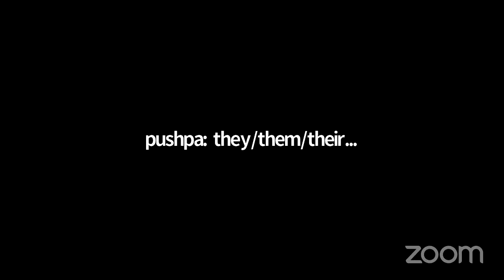Gender, society and the Indian law | Advocate Ankan Biswas is keyspeaker in RANG Foundation Webinar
Gender, society and the Indian law: RANG FOUNDATION and CNS present this webinar featuring keynote speaker Ankan Biswas.

About the Speaker: Ankan Biswas

Born in 90's in a female body, facing extreme hardships, from thena semi urban semi rural town to today's Barasat from the transforming journey begins as Ankani Biswas to Ankan Biswas, from an Affidavit signing Advocate to now a little known of Advocate at the Hon'ble High Court at Calcutta; was a very tough journey. Mx. Ankani Biswas alias Ankan Biswas had been a student of Barasat Girls' High School since 2008 and thereafter he became a Law Graduate in 2013 from Jogesh Chandra Chaudhuri Law College in 2013 and after enrolment, he is now practising in High Court in Calcutta as well as in District and Sessions' Judges Court at Barasat.

He is also one of the founding members of RANG.

Thanks

RANG Foundation and CNS